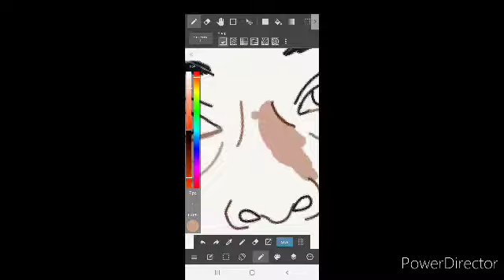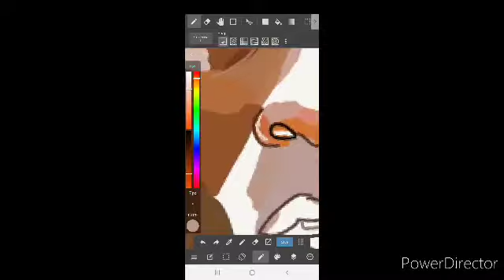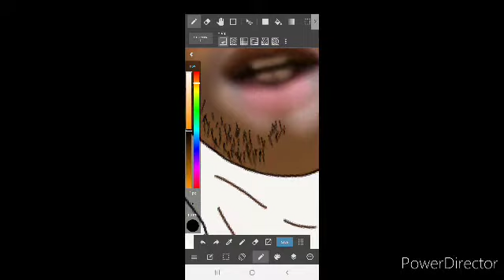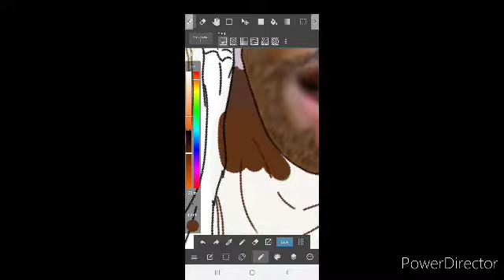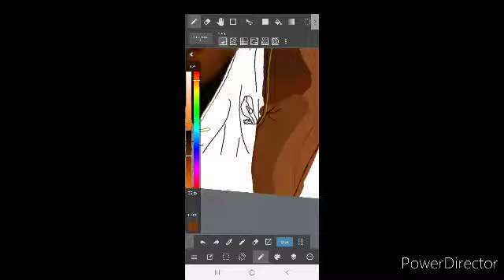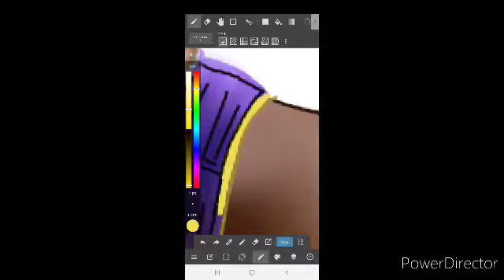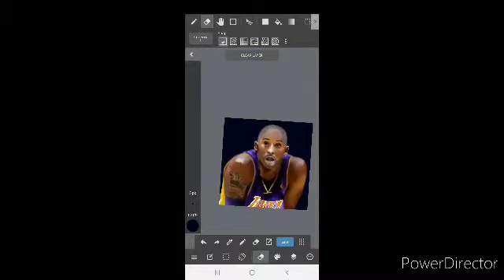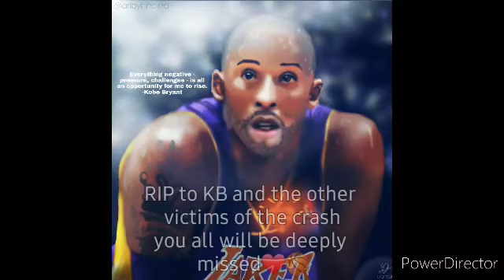R.I.P Kobe Bryant ❤🏀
I won't sit and pretend that I know everything there is to know about basketball. But I won't sit and pretend that I didn't know who Kobe Bryant was. One of the many basketball legends has recently passed and my heart goes out to his friends and family and fans that are all grieving. Kobe wasn't the only person on that helicopter, his daughter as well as other civilians were involved in that crash as well. And it hurts my heart that people so young lost their lives in such an instant. You never know when your end is near, old, young, famous, not famous, rich or poor. Everyone should cherish their lives and cherish the people around them before it's too late.

I dedicate this portrait of Kobe Bryant to everyone who is grieving the loss of this amazing Basketball Legend.

May he and everyone else involved,  rest in peace❤🏀

1. Raining in New York Lofi Hiphop